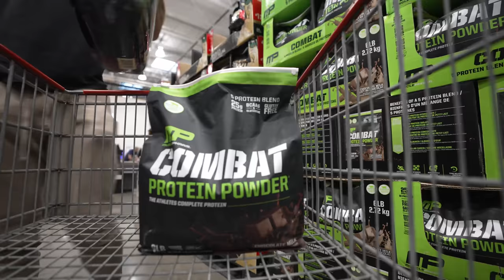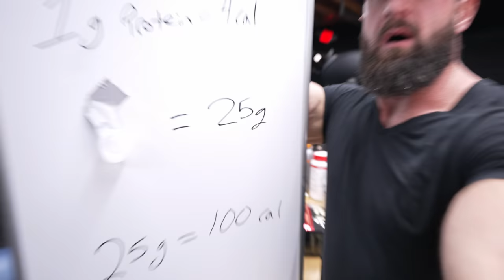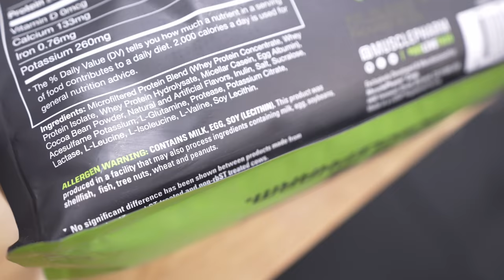Is Your Protein Powder Good For Building Muscle & Losing Fat?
Ready to figure out if your protein powder is ACTUALLY a good one to use to build muscle and or lose fat?

All right, let's start with the basics. Now, one gram of protein is roughly four calories, and most companies try to make their scoop out to be about 25 grams of protein. So that means the cleanest possible scoop of protein should be right around 100 calories. But before you run out to your supplement shop and try to find the protein powder, that's only 100 calories per scoop. Don't do that. It's a rookie mistake. You're going to end up with an unflavored protein, and unflavored protein is not lacking in flavor. It has one….a**hole.

You're going to give these companies a little bit of wiggle room to fit in their sweetener profile. Otherwise, every time you move, you have to have that conversation with your wife about why you're not throwing away their unflavored protein that tastes like sh*t. You're never going to drink it, but f#%$ you, I'm not throwing it away.

Now to the most important part the actual ingredients, what that protein is made of and just like any nutrition label, that first ingredient is critical because that's predominantly what it's made of. With protein, you're going to see one of three things whey concentrate, whey isolate, and whey hydrolysate.

Vegan proteins are going to either be a blend, isolate, or fermented.

And what it comes down to is quality and filtration, you have your Costco tier, which is concentrates and you have your hydrolysates and isolates, which one's more effective? They're both fine. These ones (concentrates) not so much now.

They usually justify it by putting in a blend and saying it's going to release slower. But why when you just can get a better quality protein and slow down the absorption with fat?

Now that doesn't mean these are perfect. No, you still have to flip them around and make sure they didn't add a bunch of extra calories for taste. But at least you're starting with more of a pure filtered protein instead of just adding more crap to what is already crap. The same thing applies to vegan protein, finding isolate, and if it tears up your stomach, then find one that’s fermented.